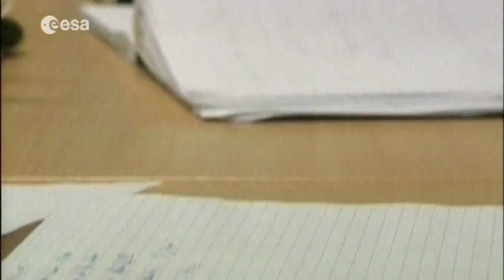Orchestrating future scientific missions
Compared to early European explorers like Drake, today's space navigators use very different ships to discover other worlds and push back the frontiers of knowledge. See how ESA plans it next voyages of discovery.